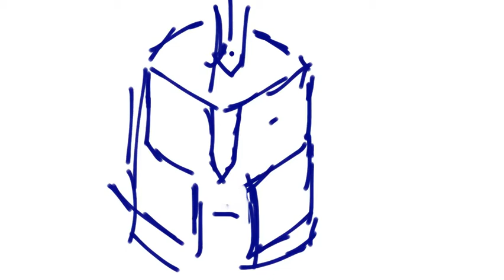1st draft of Holy Spirit High School animation by Leqian Tan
This video is an idea created from a sketch for a development of a character I did. The changing shape of the shield symbolized the evolving maturity of spARTans at Holy Spirit High School. ~Leqian(Tim) Tan